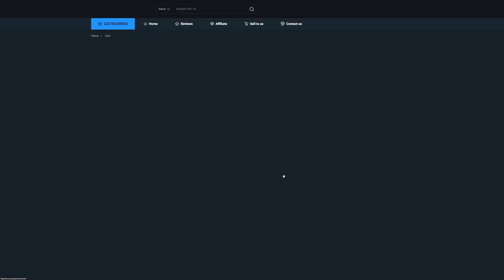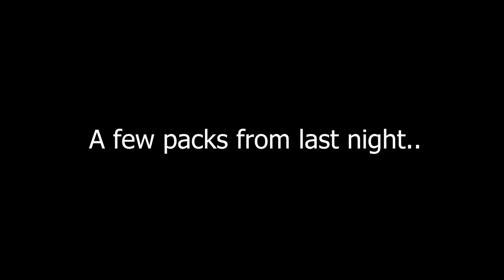UCL ROAD TO THE KNOCKOUT PACKED! 10x ELITE REWARDS!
In today's video I finally pack a UCL RTTK! We open 10x Elite 1 Squad Battles rewards and a bunch of other big packs like 83+ x10s and 100k packs!